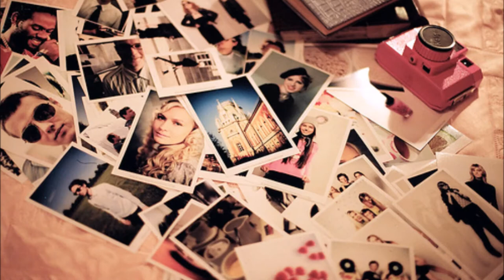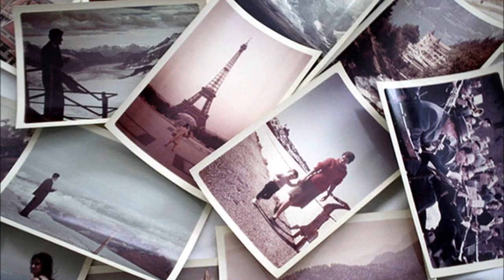Photographs And Memories (Jim Croce cover) - Glenn Basham and Mark Taylor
Mark Taylor's sister, Cindy Rogers, made a request for Mark and I to do our rendition of a Jim Croce song called "Photographs and Memories". So here it is! Mark did all the guitar work and I added vocals and keyboard (strings). We are dedicating this one to Cindy. We hope everyone else enjoys it too.